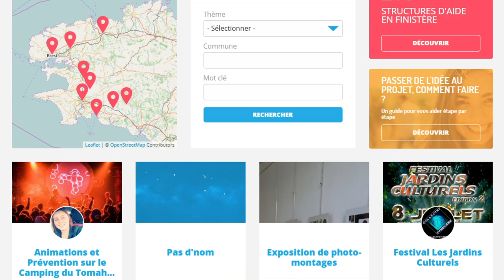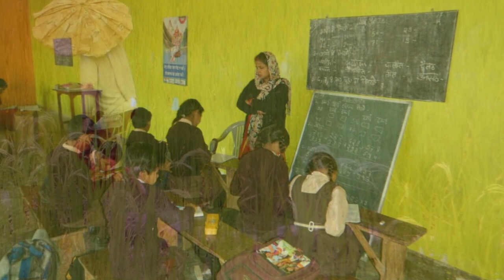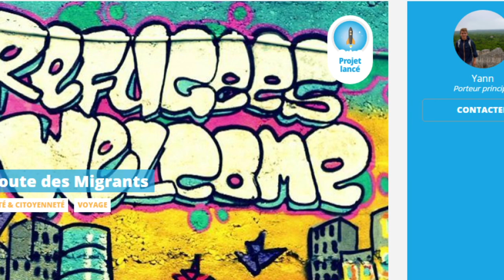Stefan présente Projetsjeunesenfinistere.fr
Stefan Cardaire est coordinateur départemental du réseau Information Jeunesse dans le Finistère. Il pilote la plateforme destinée à promouvoir les projets portés par les jeunes mais aussi leur propose des conseils et un accompagnement de proximité pour les mener à bien.